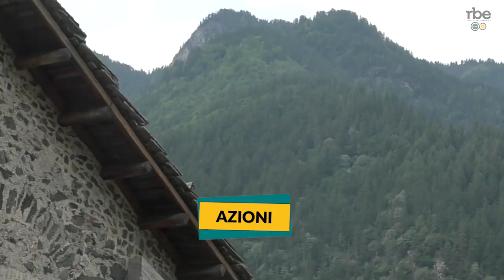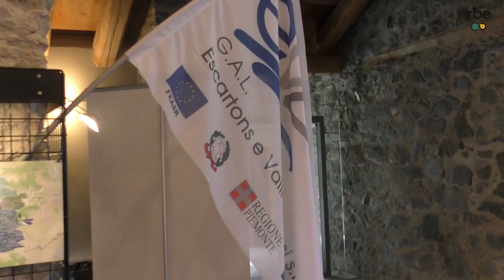Gal Evv: costruire reti sul territorio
Al Forte di Fenestrelle presentati i dati sulla programmazione 2014/22

Martedì 27 giugno al Forte di Fenestrelle è stato presentato il bilancio dell’attività del Gal Evv nel programma 2014/22. 168 progetti finanziati per 232 beneficiari e oltre 11 milioni di euro investiti sul territorio: sono alcuni dei numeri che descrivono l’attività svolta dal Gal, ma aldilà dei numeri, il risultato più importante è costituito dalle reti costruite sul territorio